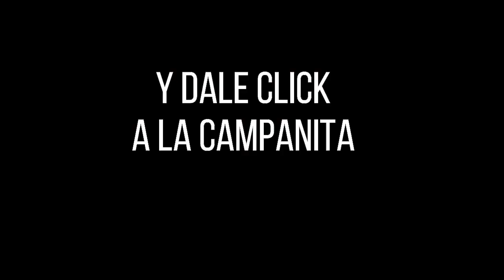ANTIOQUEÑITA 2 Resultados del JUEVES 28 DE ABRIL de 2022 ✅🥇🔥💰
Hola buenas tardes, te presentamos los resultados de las loterías y chances en Colombia, vamos con el Resultados del Chance Antioqueñita 2 del JUEVES 28 DE ABRIL de 2022.

Resultado Lotería de Risaralda JUEVES 28 DE ABRIL de 2022

Resultado Premio Mayor Loteria de Bogotá JUEVES 28 DE ABRIL de 2022